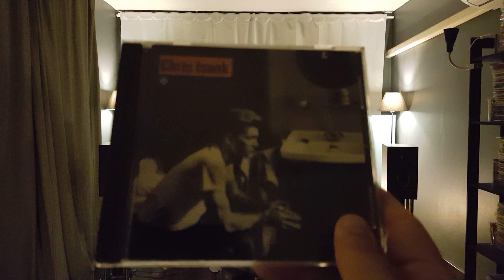Wicked Game : Chris Isaak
No, I don't wanna fall in love (this world is only gonna break your heart)
With you
With you
And I don't wanna fall in love (this world is only gonna break your heart)
With you
Strange what desire will make foolish people do
With you (this world is only gonna break your heart)